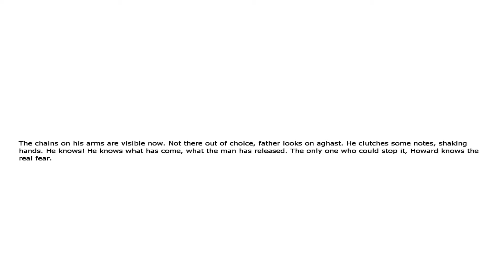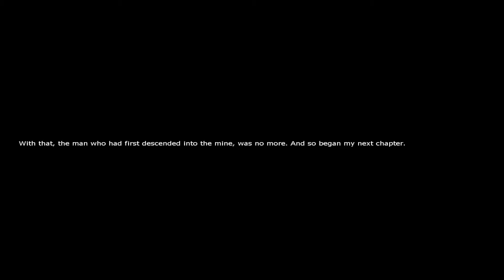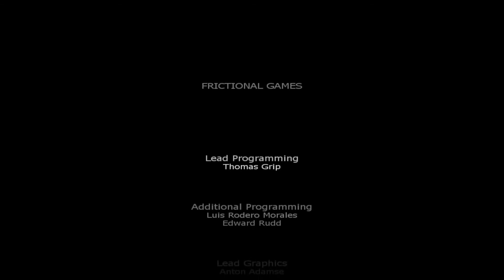RED FINALE | Penumbra: Overture W/ Skolorbog Ep.12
Leave a like for Frictional's first game!

Outro:
Track: Breeze
Artist: Elektronomia
Year: 2020